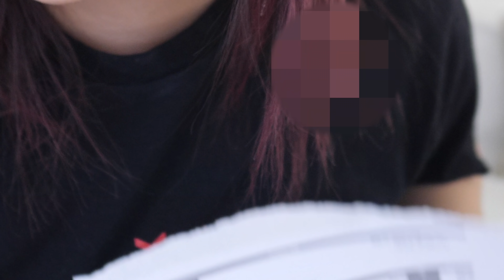I Bought $300 of James Charles SISTER APPAREL.......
mr. charles making coins regardless.